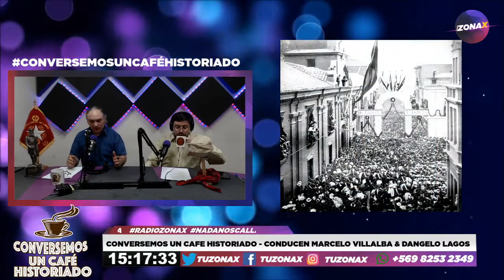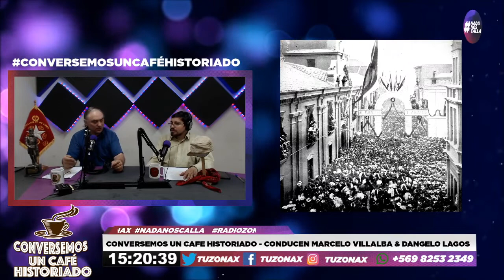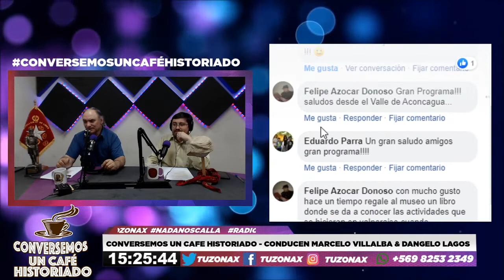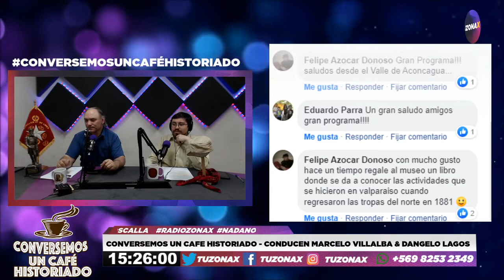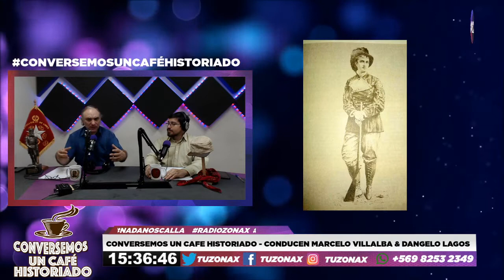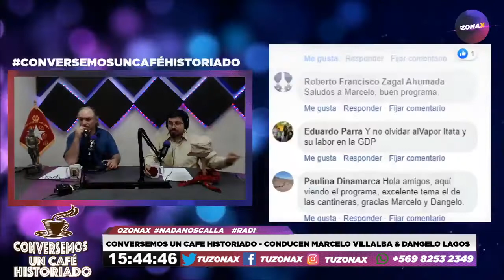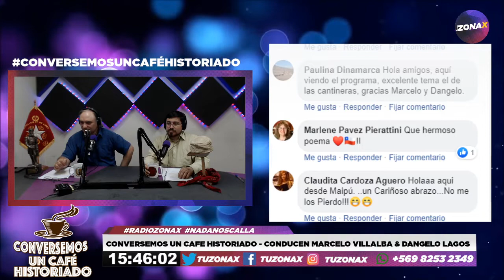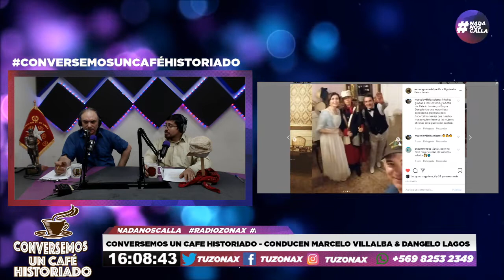🎙️☕CONVERSEMOS UN CAFÉ HISTORIADO - CAP. 06 - CONDUCE MARCELO VILLALBA & DANGELO LAGOS - TUZONAX☕🎙️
Programa donde abarcaremos toda la Historia de la Guerra de Pacífico de forma lúdica y amena
Conducen: Marcelo Villalba & Dangelo Lagos